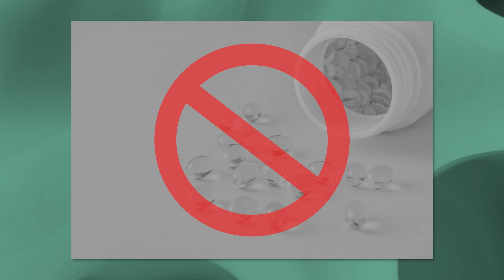Idiopathic Head Tremors - Why is my dog's head shaking?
SEVN veterinary neurologist Dr. Wong talks to us about idiopathic head tremors, a series of horizontal “no,” vertical “yes,” or rotational “bobblehead” gestures that:

- Only occur in the head
- Happen while the pet is at rest
- Generally last less than five minutes
- Do not seem to upset the pet
- Can often be stopped by distracting the pet

Idiopathic head tremors can happen to any pet but are most often seen in young dogs under three years old and in certain breeds including:

- Dobermans
- Bulldogs
- French Bulldogs
- Boxers
- Labrador Retrievers